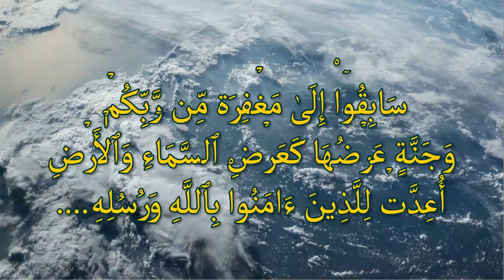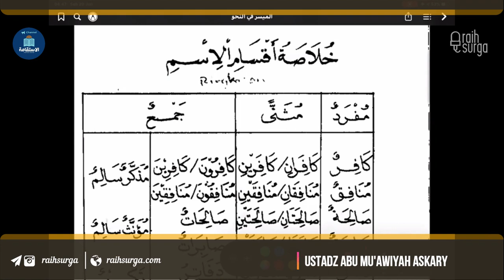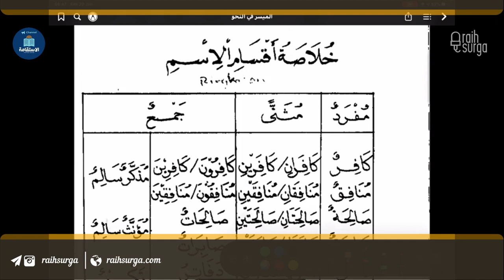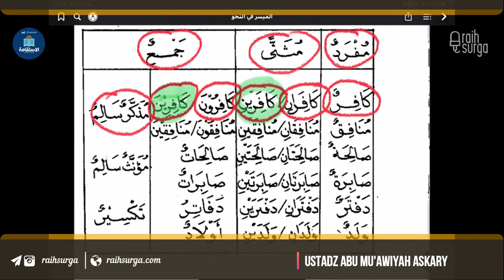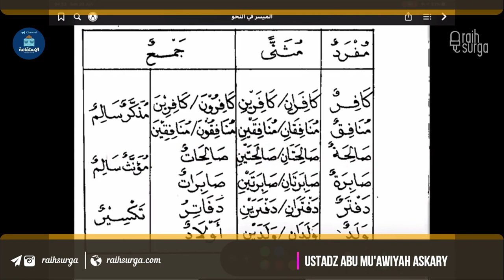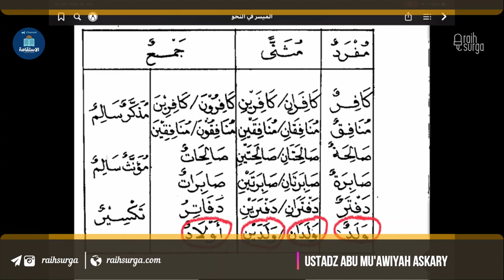Part15 _ Kesimpulan Isim Mufrod, Mutsanna, Jamak _ Al-Ustadz Abu Mu'awiyah Askary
Belajar Bahasa Arab Ilmu Nahwu